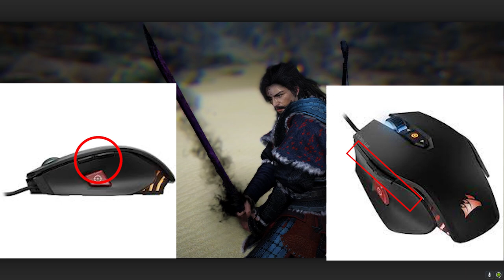How to play musa with one hand? | Black Desert Online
In this video I will show you how to play musa class  with one hand